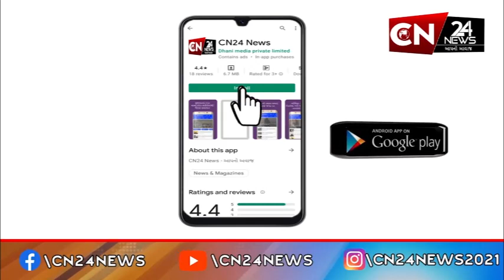રાધનપુર : શાંતિધામ ખાતે માધ્યમિક અને ઉચ્ચ માધ્યમિકના શિક્ષકોના યોજાયા મૌન ધરણા